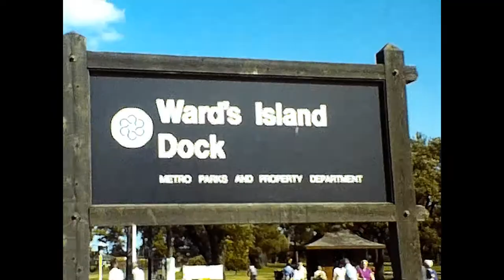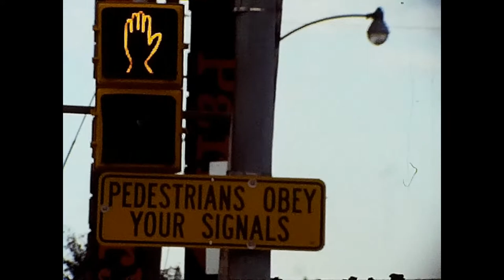🇨🇦[super8] 1983 Toronto, Ontario Canada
1983 Toronto, Ontario, Canada

[scan from super 8mm film]